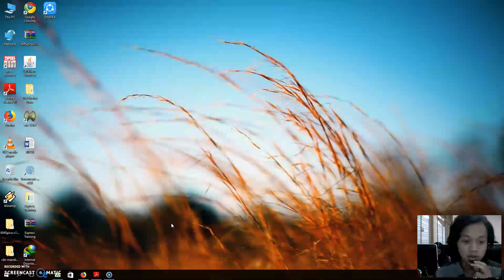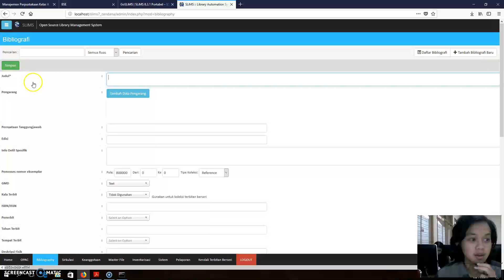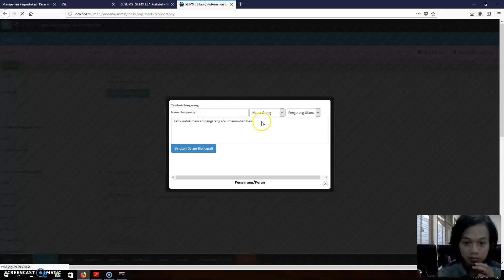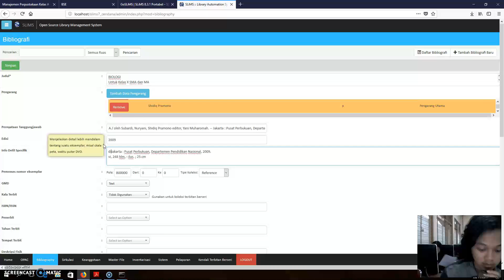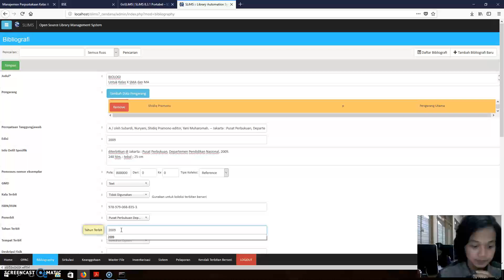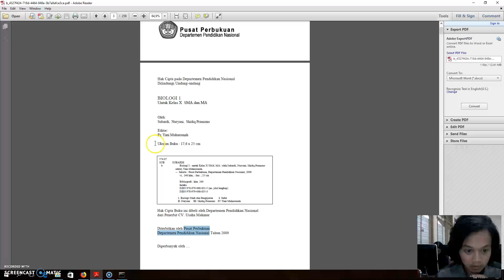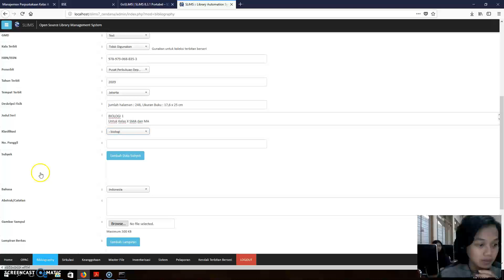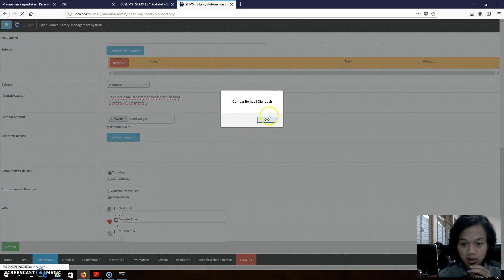Presentasi 1 Menejemen Perpustakaan TEP UM C Gian Perdana SakaIswara